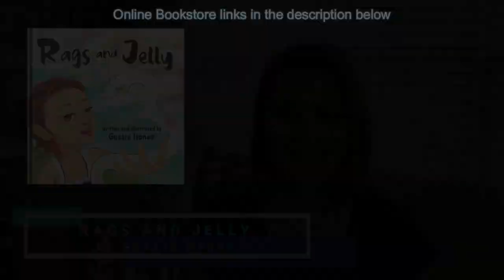Rags and Jelly | Gussie Hanes | WPMEC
Endorsement Video for Gussie Hanes' "Rags and Jelly"

On sale in the following stores below: